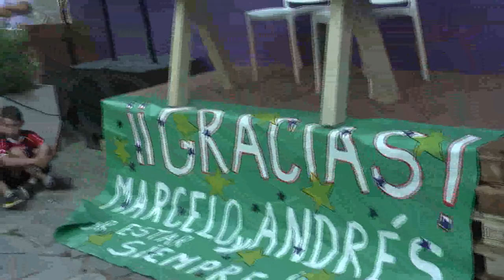Evento para el hogar del Niño